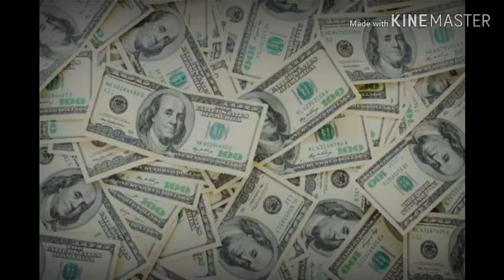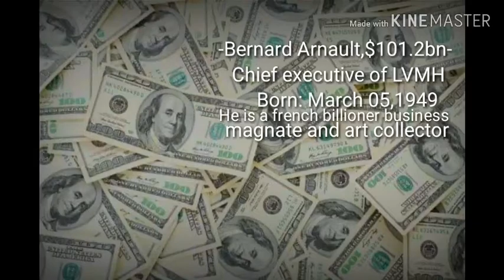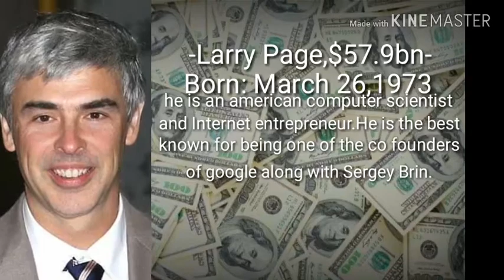Top 10 riches people in the world